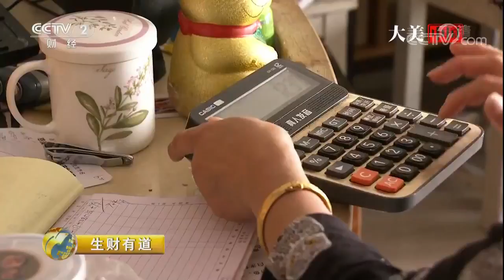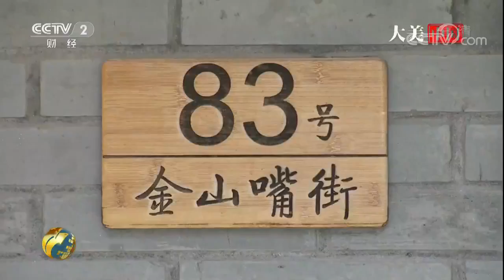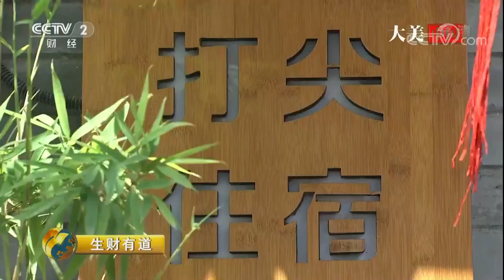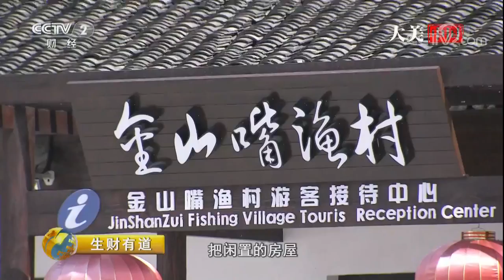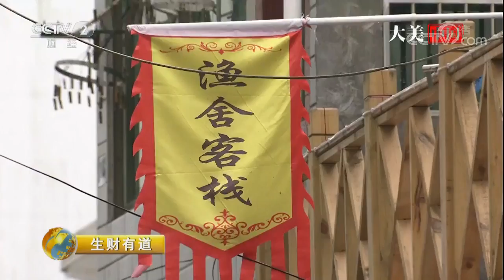20170929 生财有道 生态中国系列（沿海行）——金山嘴渔村：雅致中的财富